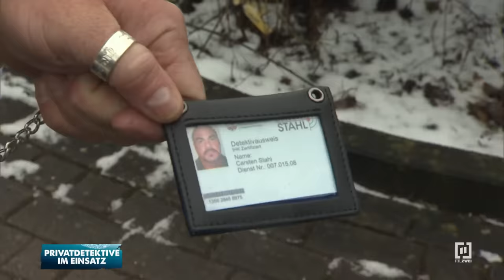Familien-Drama! Carsten Stahl als Therapeut mit starker Faust gefragt! | Privatdetektive im Einsatz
Bei ihren Ermittlungen im Supermarkt, finden die Detektive heraus, dass die eigene Angestellte des Auftraggebers klaut. Doch anstatt nach der schnellen Lösung des Falls in den wohlverdienten Feierabend zu gehen, bohrt Carsten Stahl nach - und stößt auf eine Familientragödie! Die 16-jährige Ladendiebin lebt unter unmenschlichen Bedingungen. Carsten zögert keine Sekunde um der jungen Dame zu helfen!

Detektei-Chef Carsten Stahl und sein Team sind die „Privatdetektive im Einsatz“. In jeder Episode arbeiten die Ermittler und Personenschützer an zwei neuen, spannenden Fällen, von emotionalen Geschichten wie Ehebruch bis hin zu actiongeladenen Ermittlungen im kriminellen Milieu – für jeden Einsatz hat die Detektei Stahl den richtigen Ermittler. Die Scripted-Reality beleuchtet die gesamte Bandbreite detektivischer Arbeit: Die Zuschauer erfahren wie Detektive arbeiten, mit welchen Ermittlungsmethoden sie vorgehen und welches Equipment sie einsetzen. Alle Darsteller haben einen themennahen Hintergrund und sind auch im echten Leben als Ermittler oder Personenschützer tätig.